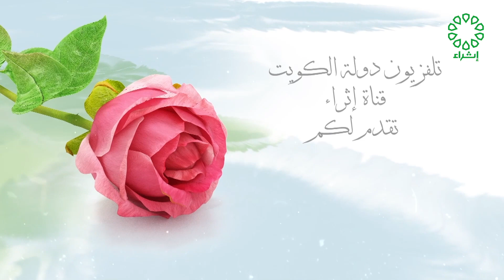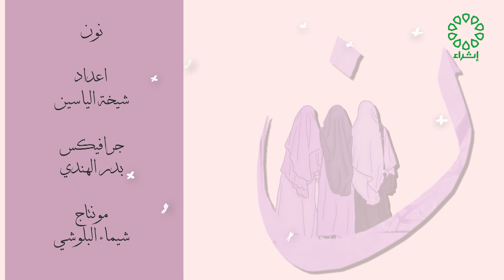برنامج نون تاريخ الحلقة : 11-10-2023